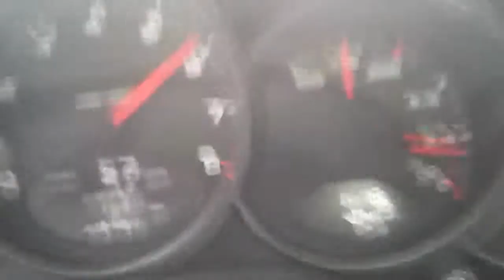2012 GTS 4 6spd